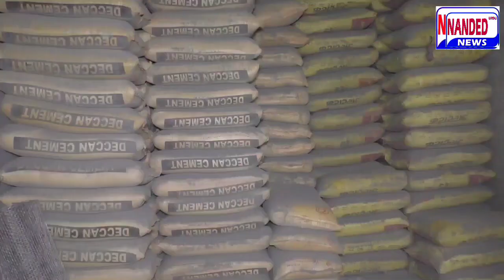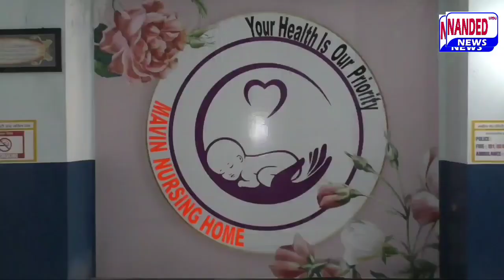Aurangabad Osmanabad Naam Badalne Ke Mamla Pr Ashok Chavan ke Bayan Ka Farooq Ahmad Ne Diya Jawab